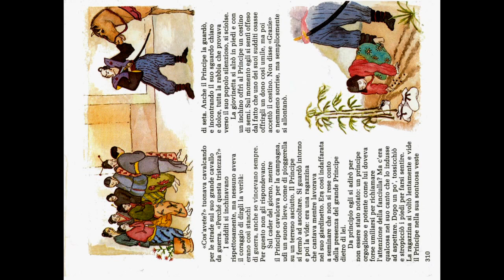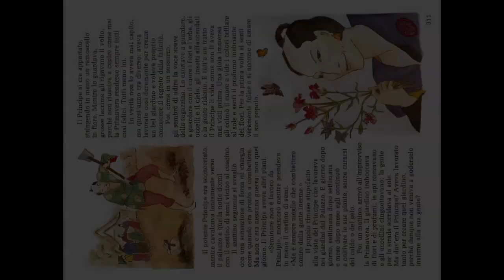Il Principe potente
Scopri la storia ed il passato di un Principe del misterioso Giappone...